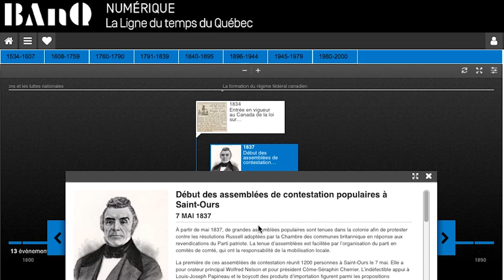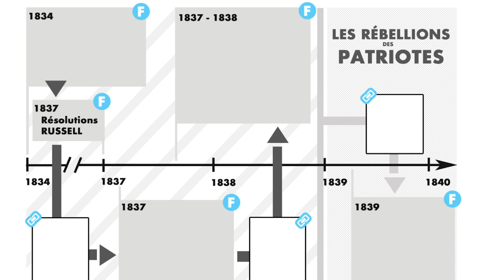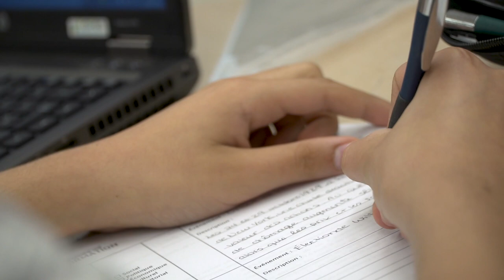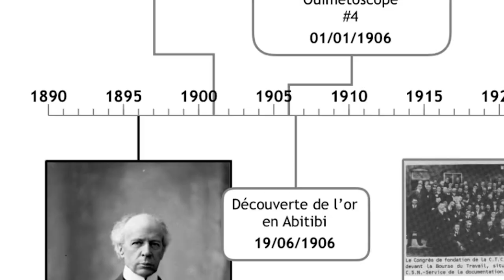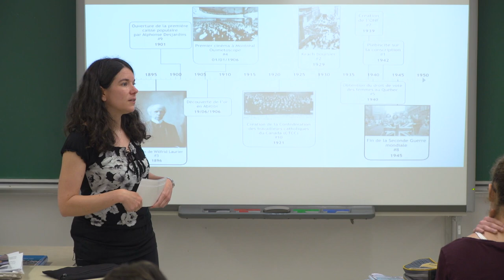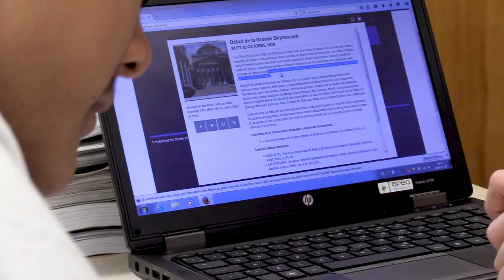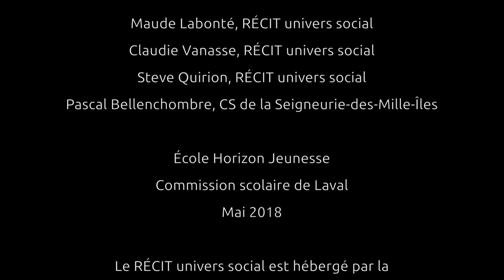Ligne du temps du Québec de BAnQ en classe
En collaboration avec Geneviève et Simon, nous avons réalisé deux tâches au secondaire afin d’exploiter la ligne du temps du Québec de BAnQ. Voici le déroulement en classe de ces deux activités.

Cette vidéo fait partie du parcours de formation sur la ligne du temps (BAnQ) du service national du RÉCIT de l’univers social.  Pour consulter les parcours, visitez l’adresse suivante